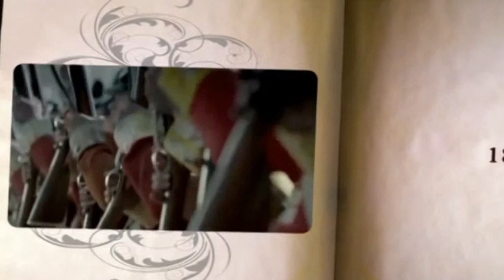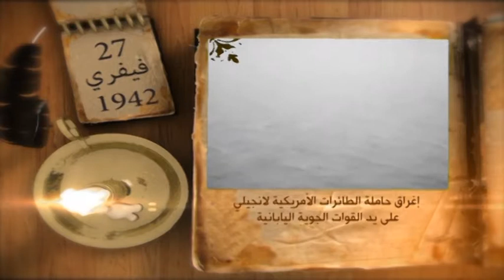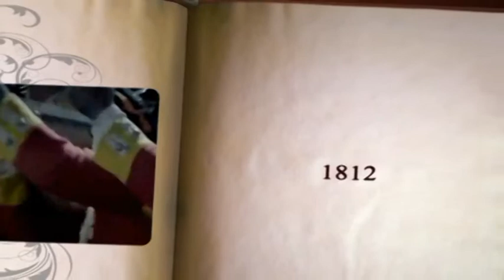نوميديا نيوز: مفكرة الأيام ليوم 27.02.2015